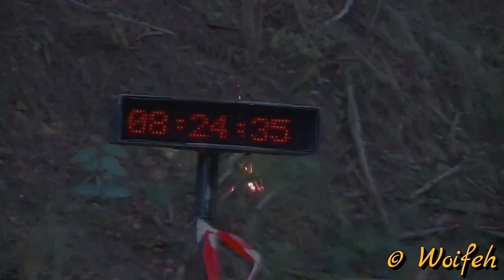Bega Valley Rally 2017 - Best of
The third round of the Pipe King AMSAG Southern Cross Rally Series marked the return to a number of iconic stages on the South Coast of New South Wales, which haven't been rallied for a few years. The 2017 R & B Auto Bega Valley Rally was run as a two day event and started with a couple of shire stages near Bega on Saturday, before the event moved further south to the forests near Eden for Saturday night and Sunday morning. Local favourite Ben Barker with navigator Beau Griggs dominated the event in his BMW 320is, winning the event and the Classic trophy. Ian Plenderleith / Mel McMinn (Lancer Evo III) and Tom Dermody / Eoin Moynihan (Escort Mk II) continued their close fight from the last round in Rosewood and it was again the Mitsubishi crew that was successful, this time securing second place outright behind Barker and beating the Escort by about half a minute after a clean drive on Sunday.
Fourth outright and the win in ORWD went to Tim Valentine and Kara Lewis in the Nissan Silvia S13.